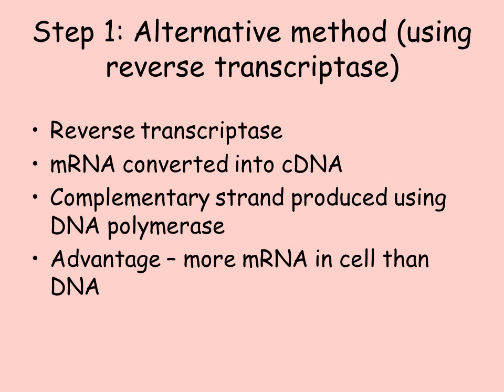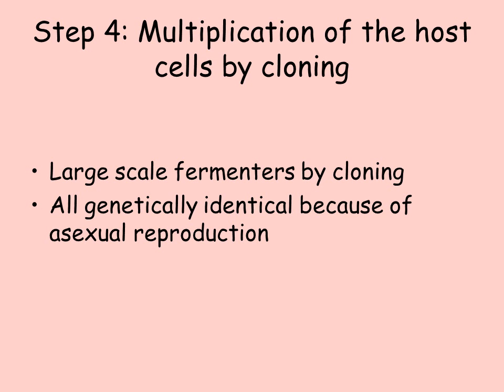Genetic Engineering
What is genetic engineering
Genetic engineering, also known as recombinant DNA technology, means altering the genes in a living organism to produce a Genetically Modified Organism (GMO) with a new genotype.
Various kinds of genetic modification are possible: inserting a foreign gene from one species into another, forming a transgenic organism; altering an existing gene so that its product is changed; or changing gene expression so that it is translated more often or not at all.
Basic steps in genetic engineering
Isolate the gene
Insert it in a host using a vector
Produce as many copies of the host as possible
Separate and purify the product of the gene
Large scale fermenters by cloning
All genetically identical because of asexual reproduction
Extraction of desired gene product